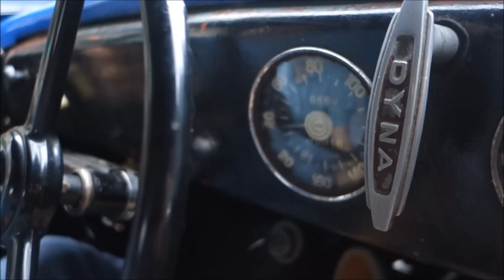Un tour à Paris en Panhard Junior